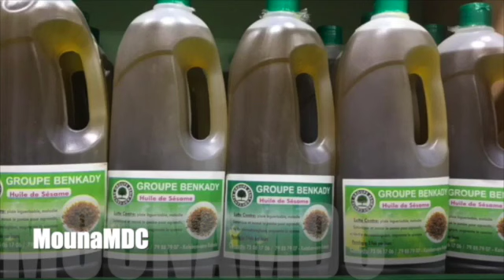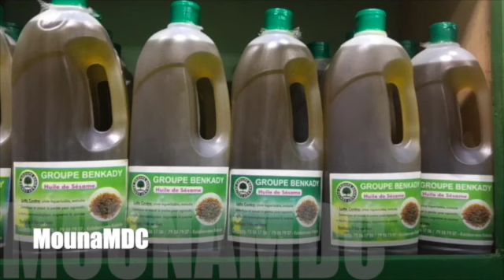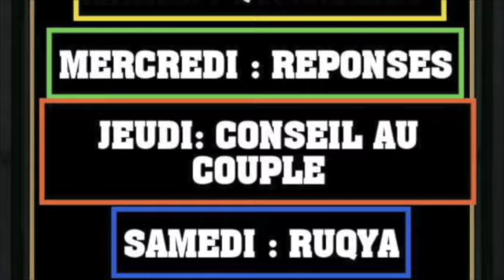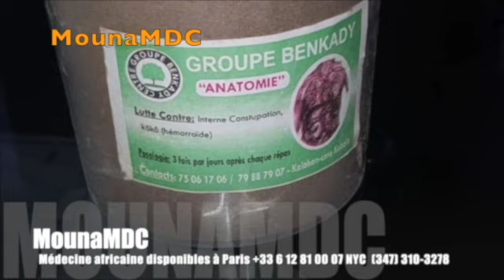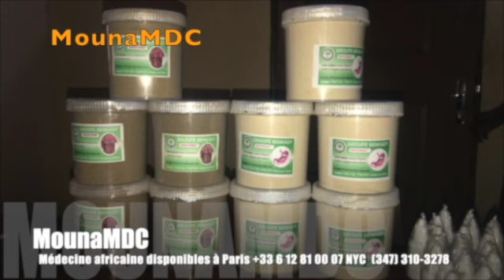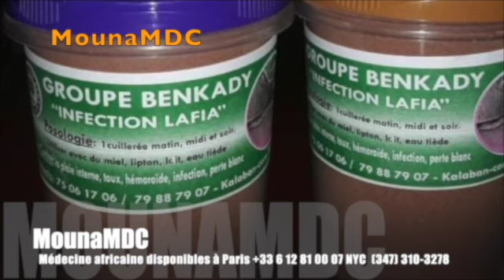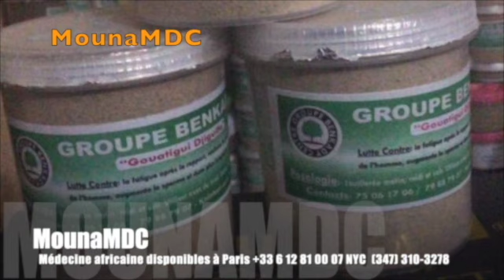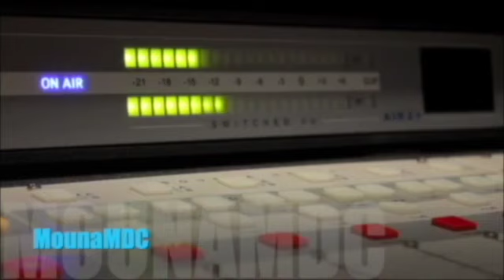Médecine Africaine pour Réduire les fausse couche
Envoyé un message vocal ou écrit. Je ne répondrais que lorsque vous me direz ce que je peux faire pour vous Merci .Vous pouvez également me joindre sur ce groupe de WhatsApp MounaMDC